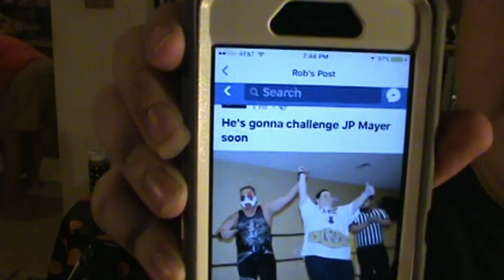BWE Reactions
let me know if you guys like this video and tell me if you want to see more sit down videos.